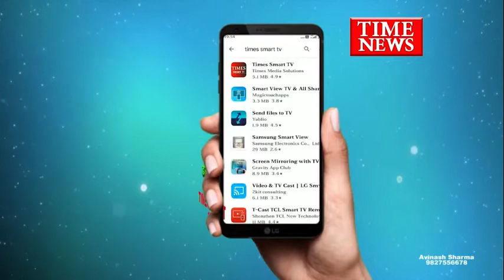कंपनी में काम करने वाले 2 कर्मचारी ने कंपनी के सॉफ्टवेयर चोरी कर लाखो रुपय में बेचा आरोपी गिरफ्तार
इंदौर के लसूड़िया पुलिस ने दो ऐसे आरोपीयो को गिरफ्तार करने में सफ़लता हासिल की है जो कि जिस कंपनी में काम करते थे उसी कंपनी के सॉफ्टवेयर चोरी कर लाखो रुपय में बेच दिया करते थे लसूड़िया पुलिस ने दोनों आरोपीयो को अजमेर से गिरफ्तार कर पूछताछ शुरू कर दी है

दरसअल इंदौर की लसूड़िया पुलिस को फरयादी मोहित ने लसूड़िया पुलिस को शिकायत की थी कि हमारी कंपनी ने एक डिजिटल फ़ोटो का साफ्टवेयर बनाया था और साथ मे ही काम करने वाले असलम व ताज्जमुल ने मोहित के साथ काम बंद कर साफ्टवेयर चोरी कर चोरी छुपे लाखो रुपय में बेच दिया था जिससे मोहित को लाखो रुपय का नुकसान उठाना पड़ा वही लसूड़िया पुलिस ने फरयादी मोहित की रिपोर्ट पर दो आरोपी शहडोल निवासी असलम व ताज्जमुल जो कि सॉफ्वेयर चोरी कर अजमेर भाग गए थे लसूड़िया पुलिस को मुखबिर से सूचना मिलने पर कल दोनों आरोपी असलम व तज्जमुल को गिरफ्तार कर इंदौर पहुच कर दोनों से पूछताछ शुरू कर दी है कि किन किन लोगों को सॉफ्टवेयर बेचा है और कितने में बेचा है